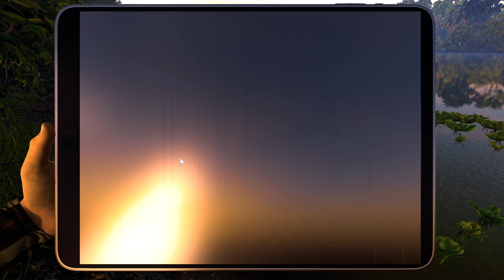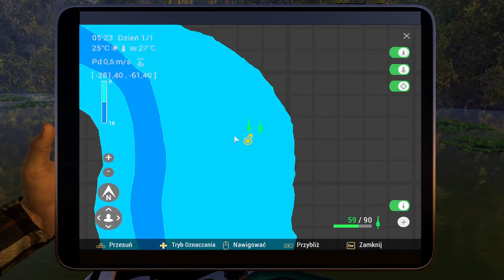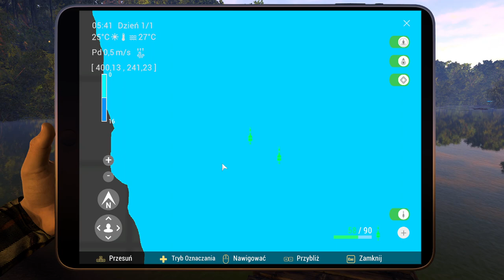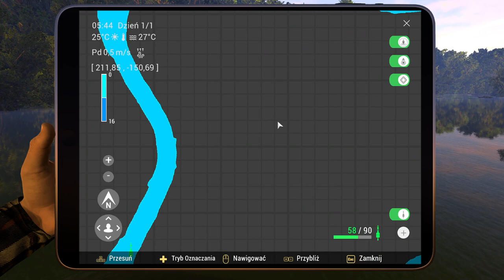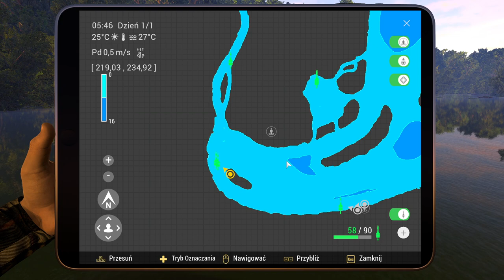FISHING PLANET - Maku Maku Peru fajne spoty. Poradnik dla początkujących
W 53 odcinku z serii lewelujemy nowe konto poznasz fajne spoty na Maku Maku.
FISHING PLANET - Maku Maku Peru fajne spoty. Poradnik dla początkujących beginners guide.